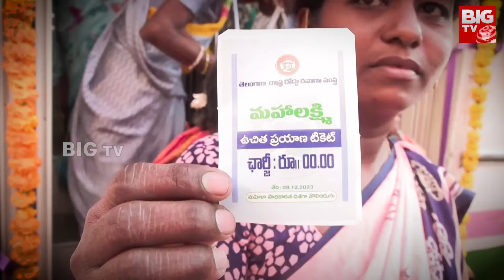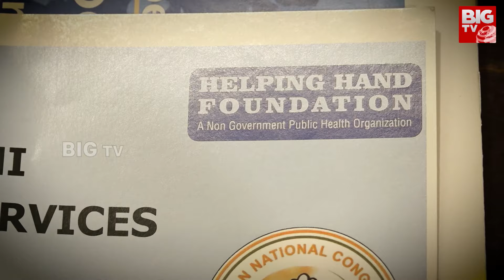Mahalakshmi scheme Telangana : నిజంగా మహాలక్ష్మే..లేడీస్ ముందుచూపు కి హ్యాట్సాఫ్ | BIG TV Live